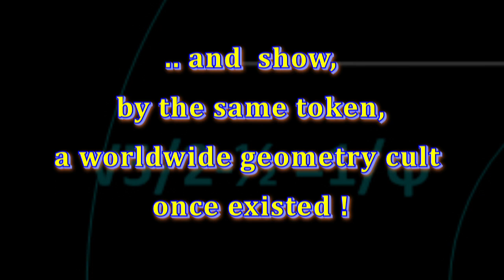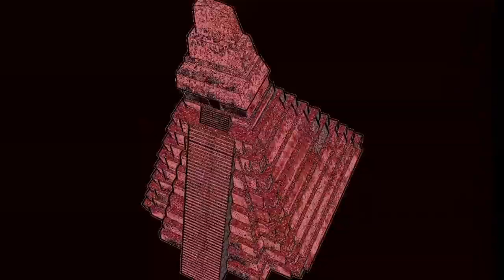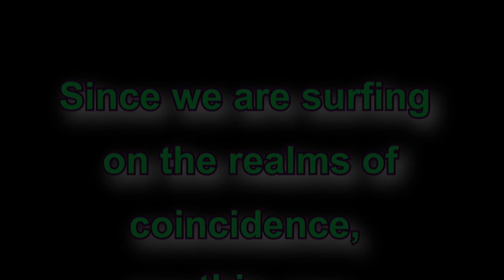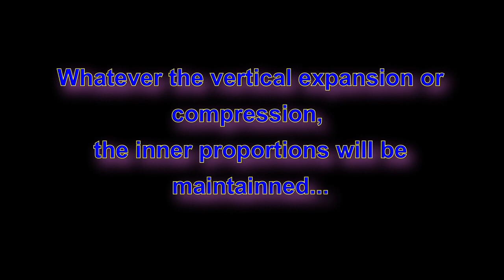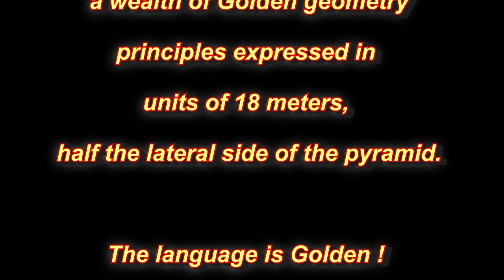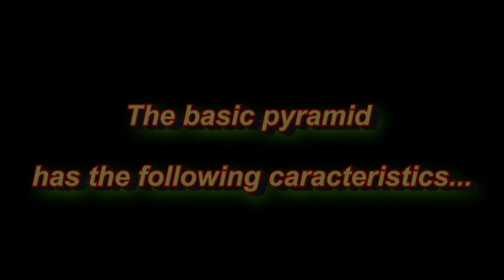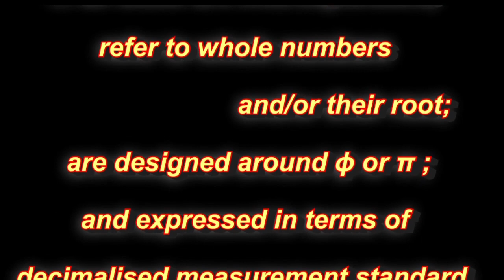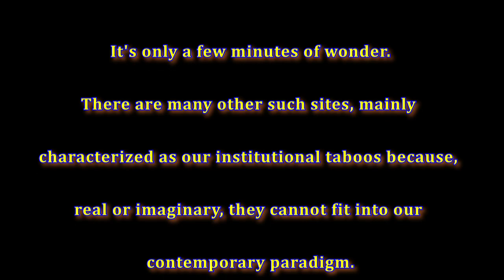Tikal Pyramid, an amazing testimony of worldwide cult !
If some Parrot says Mesoamerican use and knowledge of the meter
and Golden geometry is impossible, for lack of academic evidence...
Don’t believe him !
Check it out for yourself first !
Many Mesoamerican structures are designed on this very basis.
This video is here to highlight one of many and show, by the same token, a worldwide geometry cult once existed !